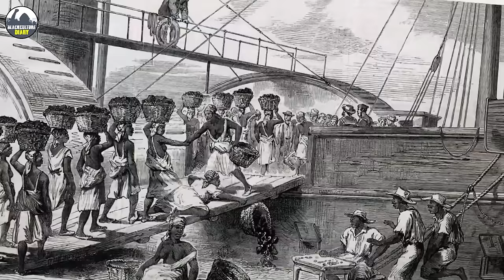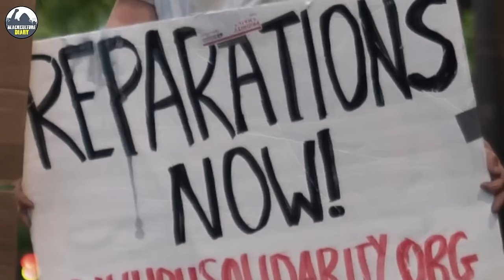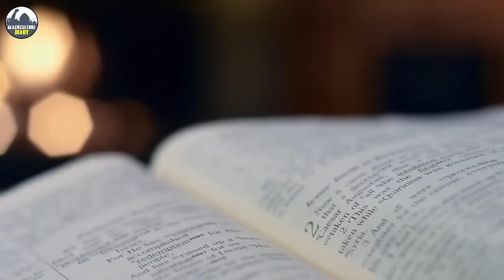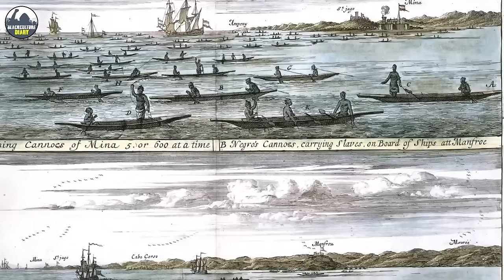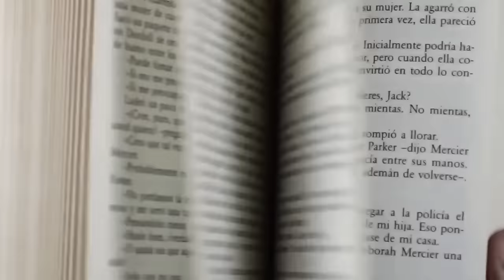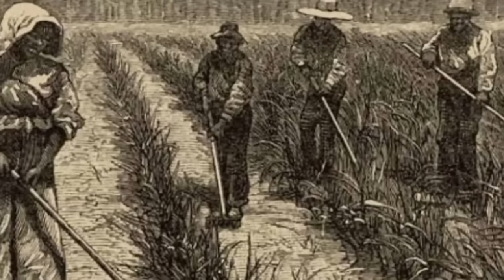Truth About Arabs Being Hidden Towards Blacks they Tried To Erase!